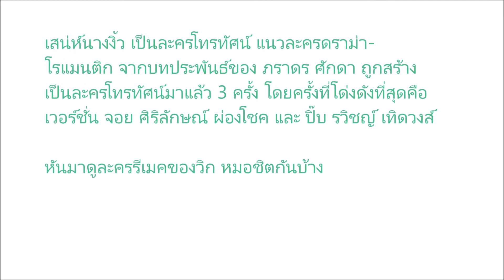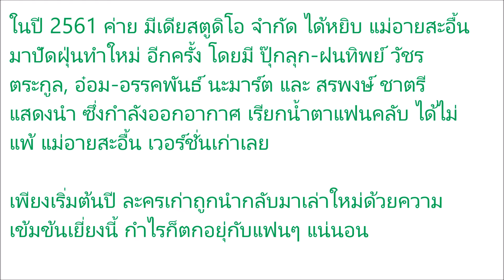3-7 ละครรีเมคปะทะเดือด เสน่ห์นางงิ้ว-แม่อายสะอื้น!!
3-7 ละครรีเมคปะทะเดือด เสน่ห์นางงิ้ว-แม่อายสะอื้น!!